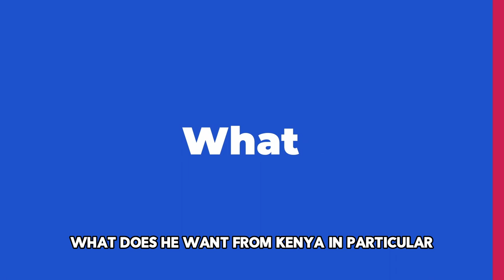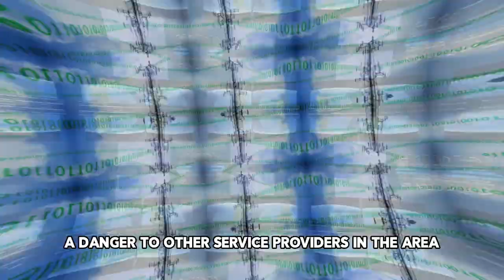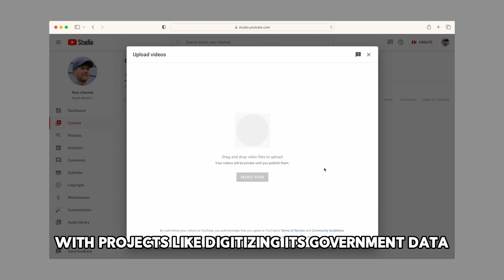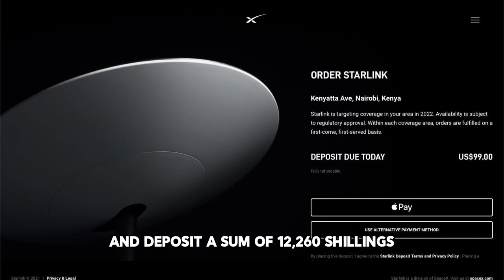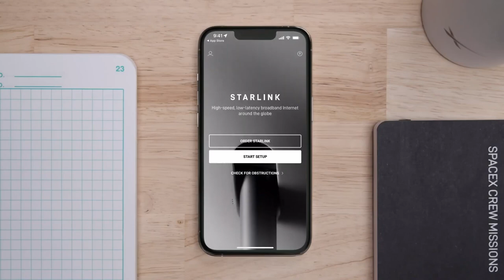What Does Elon Musk Really Want From Kenya? Find Out Here !!!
The richest man in the world and a tech millionaire, Elon Musk is the co-founder and CEO of multiple businesses, including Twitter and Tesla Space X. On the other side, Kenya offers a panorama of wild safari, cultural traditions, and an important economic and political center for east Africa, along with many other things that people associate with Africa. East Africa is home to Kenya. A flat coastal plain on the Indian Ocean gives way to highlands and plateaus in the center of the country. The capital city is Nairobi, while the majority of Kenyans reside in the highlands. Particularly in the east African region, Kenya's economy is expanding more quickly than that of other African nations. Moreover, Kenya is the digital hub for Africa and is home to many devoted people. A few elements that have helped the nation become more well-known and attract foreign investors and investments are the availability of talent and affordable internet access.
With initiatives like digitizing its government records and constructing a tech hub aptly dubbed the Silicon Valley of Africa, the government has laid out a framework to develop what has been dubbed the Silicon Savannah and established Konza technopolis, and that's what makes her beautiful and attracts the eyes of many investors across the globe including the United States and China. Kenya's Tech is pushing an idea that tech businesses all over the world are starting to take notice of. Could Musk be drawn to Kenya and her government because of all the benefits and conveniences they offer? What does he want from Kenya in particular? Keep watching Africa Reloaded to the end to learn more and to learn why he is interested in Kenya. Before we go any further, a like on this video would be greatly appreciated.